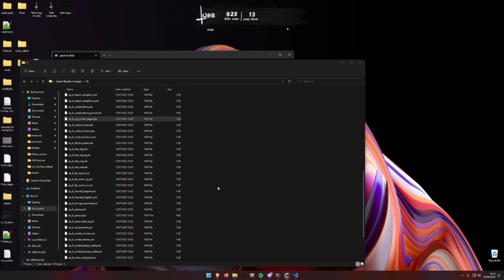Michael | Aug 16, 2023 6/6